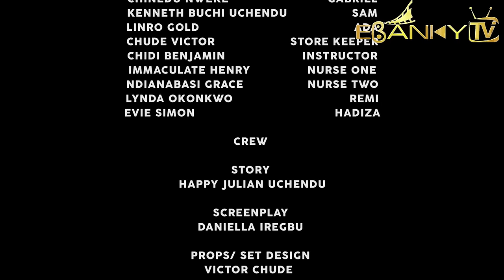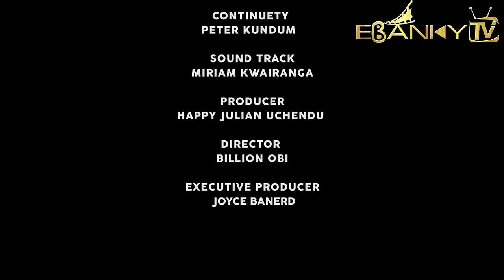A Better Life - Fredrick Leonard, Happy Julian Uchendu, Stan Nze Latest 2024 Nigerian Movie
Welcome to Ebanky TV - Sit back and enjoy the best of Nollywood Romance movies, We provide you with excellent Nigerian full movies for your viewing pleasure.

They Are Inseparable And A Part Of Something Big